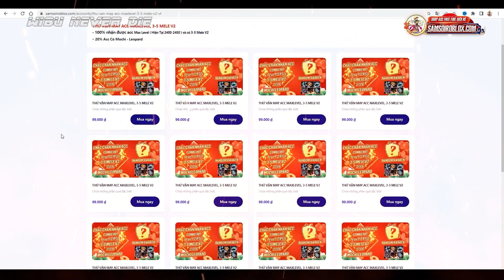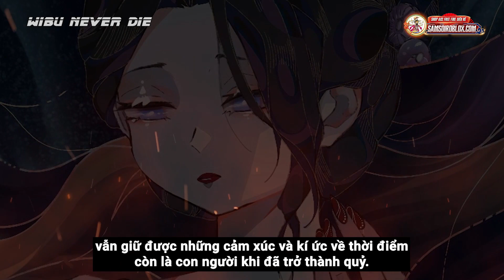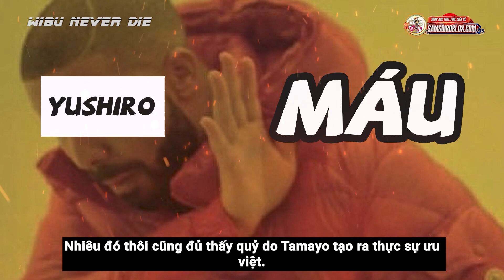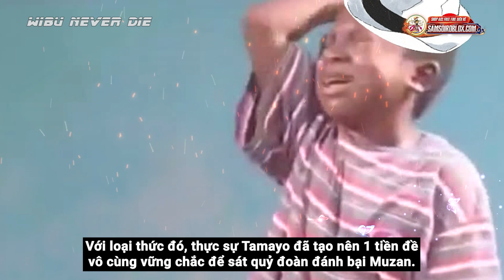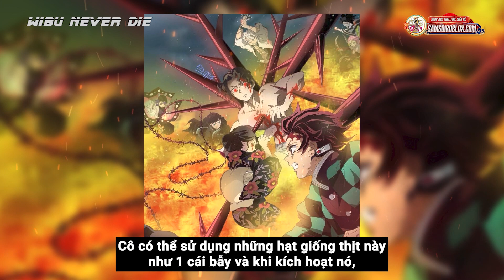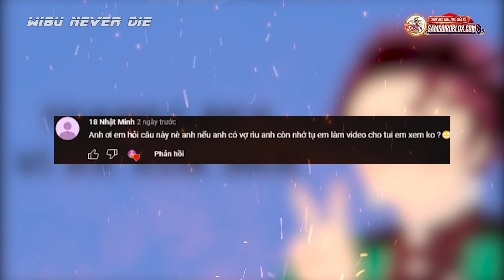Con Quỷ Báo Hại Muzan | Tất Cả Mọi Thứ Về Chị Đại Quỷ Tamayo Kimetsu Yaiba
Thế giới Kimetsu no Yaiba là cuộc chiến dài dài giữa người và quỷ, phần lớn là sự đòi lại công bằng cho loài người, những con quỷ cần bị tiêu diệt.
Muzan chúa quỷ, kẻ đã đẻ, khai sinh ra rất nhiều con quỷ lớn bé trong thế giới này, nhưng không phải vì vậy mà hắn được tất cả quỷ con kính nể,
Video là 1 phần trong số đó, con quỷ báo hại Muzan, tất cả mọi thứ về chị đại Quỷ Tamayo kimetsu no yaiba